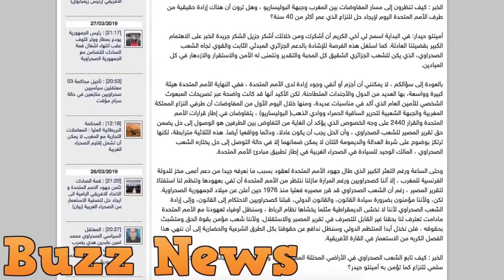Alger a mis à la disposition de Ghali un avion présidentiel